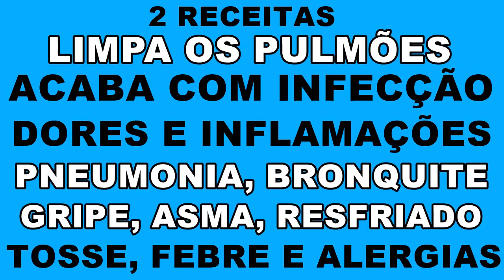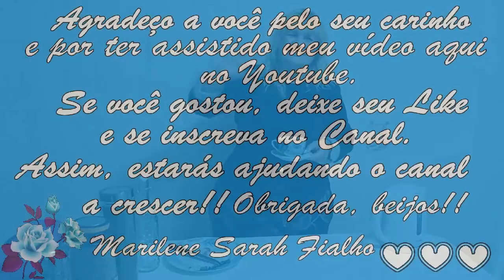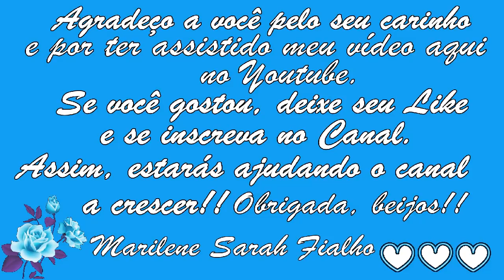Limpa os Pulmões, Acaba com Falta de Ar, Pneumonia e Aumenta a Imunidade 💖 MARILENE SARAH FIALHO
🌿 Nome Científico da (Árvore de) Manga: Mangifera indica.
🌿 Nome Científico do Capim Limão: Cymbopogon citratus.
🌿 Nome Científico do Manjericão: Ocimum basilicum.
🌿 Nome Científico do Alho comum: Allium sativum

00:00 Primeira Receita
05:56 Segunda Receita

🌻 MEUS PRODUTOS 🌻
💝 Ervas, Temperos e Especiarias:

⭐ Eletrônicos com o Melhor Preço do Mercado:

BRASIL
BANCO ITAÚ
AGÊNCIA: 0409
CONTA CORRENTE: 04706-5
MARILENE FIALHO

Bjss 💖💖🌺🌺